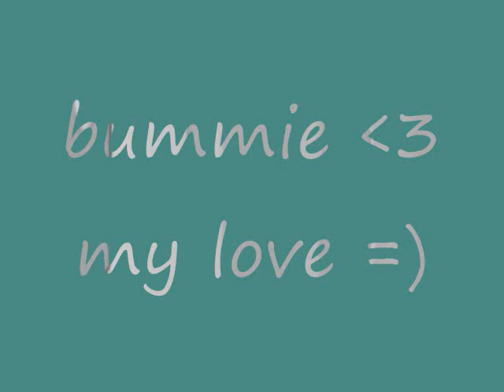Kimbum and Soeul Couple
just a slide show of my favorite pictures of kimbum and the soeul couple.
all pictures were taken from google or other personal sites.
songs played:
blue flower (instrumental) from the boys over flowers soundtrack,
eye by rogue wave from the heroes soundtrack.

enjoyyyyyyy =]